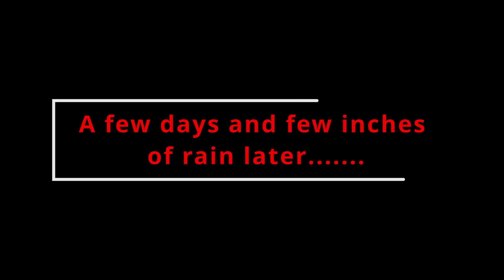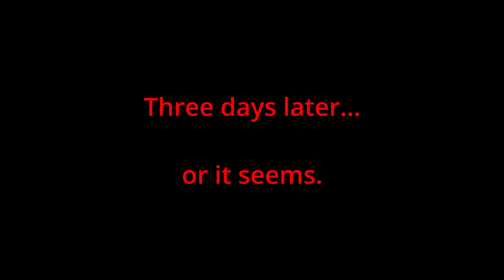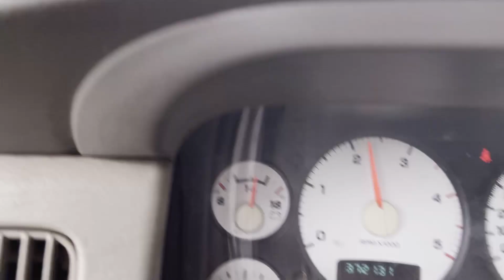1959 IMPALA COVERTIBLE SCRAPPED!! Round three of the auction clean out!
We found a 1959 Impala convertible in the scrap pile while cleaning out a old wash! We save what we could of the stainless but thats about all that was left of it!
We then fight mother nature  as we struggle to load one of the junk Chevy Square bodies on the trailer.

Check out our ebay store, " SNAGTOWN AUTOMOTIVE", for the parts we save from the 59 impala convertible as well as the others we pull from the woods!